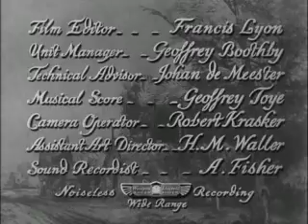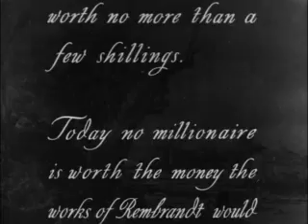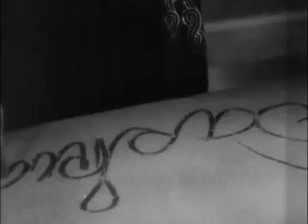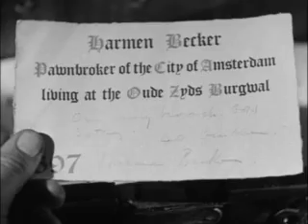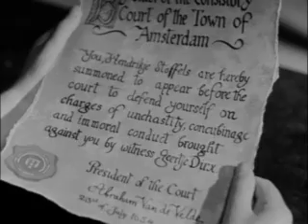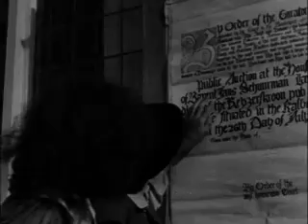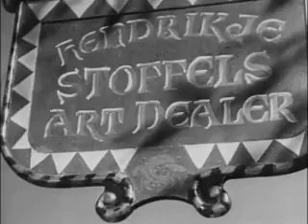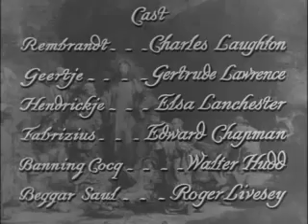Rembrandt - Alexander Korda - 1936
This character study joins the painter at the height of his fame in 1642, when his adored wife suddenly dies and his work takes a dark, sardonic turn that offends his patrons. By 1656, he is bankrupt but consoles himself with the company of pretty maid Hendrickje, whom he's unable to marry. Their relationship brings ostracism but also some measure of happiness. The final scenes find him in his last year, 1669, physically enfeebled but his spirit undimmed.

Stars: Charles Laughton, Gertrude Lawrence and Elsa Lanchester.